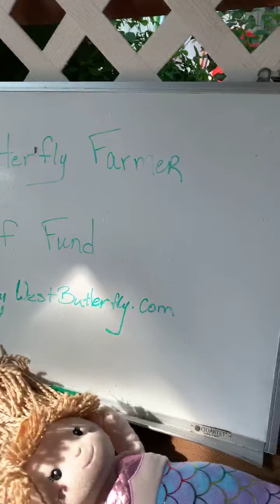Surrounded by Beauty!